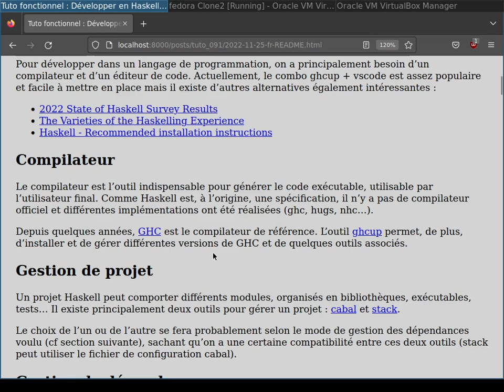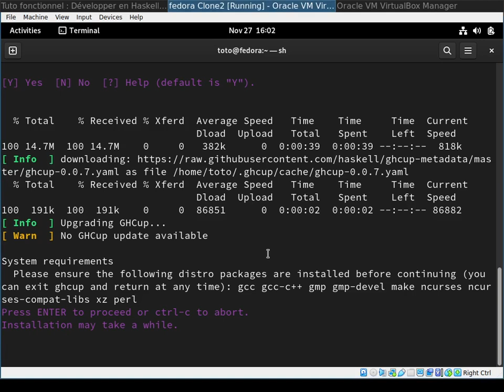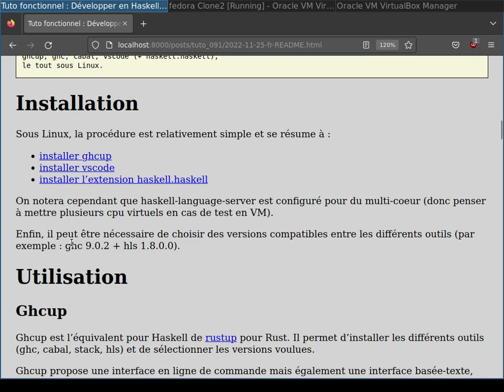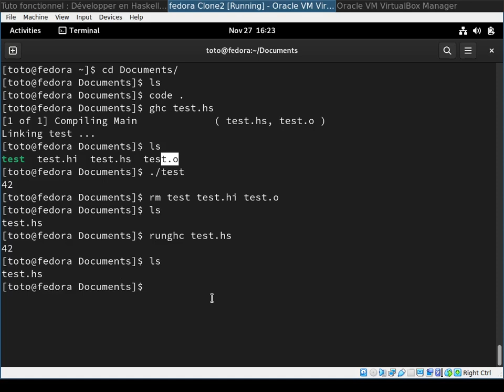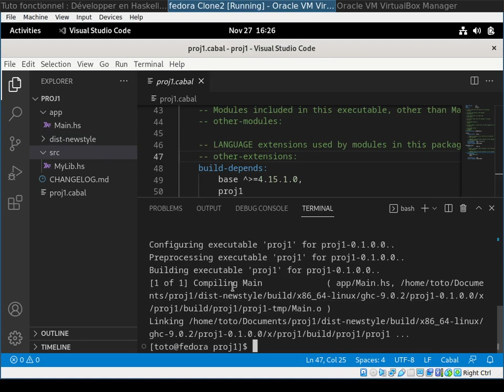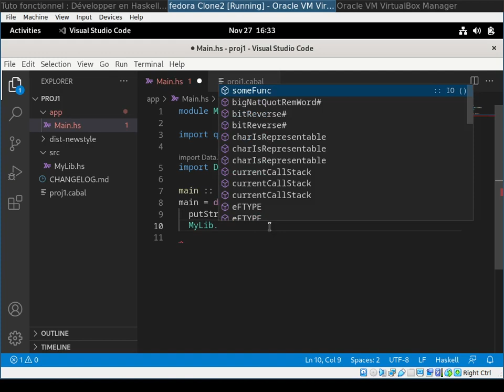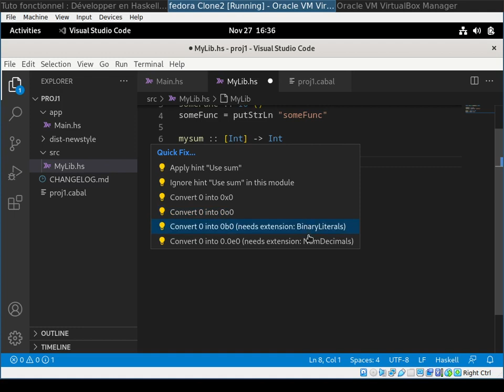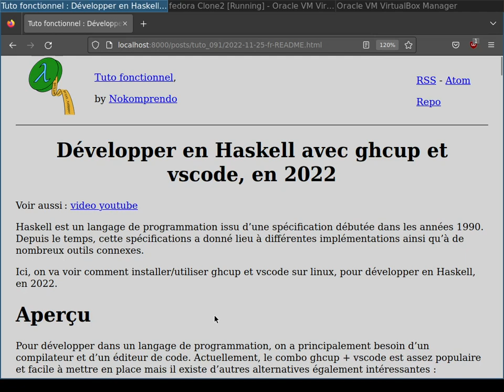Développer en Haskell avec ghcup et vscode, en 2022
Haskell est un langage de programmation issu d’une spécification débutée dans les années 1990. Depuis le temps, cette spécifications a donné lieu à différentes implémentations ainsi qu’à de nombreux outils connexes.

Ici, on va voir comment installer/utiliser ghcup et vscode sur linux, pour développer en Haskell, en 2022.